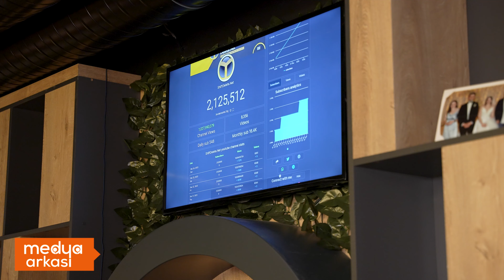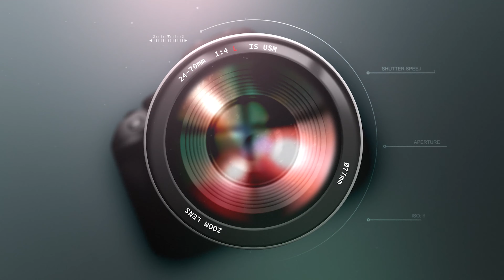Hakkı Alkan Linç Listelerinde İlk 10'da! | Başak Şengül ile Medya Arkası - B11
Medya sektörünün önemli isimleri, hayat hikayelerini ve sektörün bilinmeyenlerini Medya Arkası'nda anlatıyor.

Başak Şengül'ün sunduğu programda bu hafta @ShiftDeleteNet'in kurucusu ve teknoloji influencer'i Hakkı Alkan'ı (@hakki_alkan) konuk ediyoruz.

Medya Arkası, bugün saat 20.00'de Şehir Ekranı'nda.